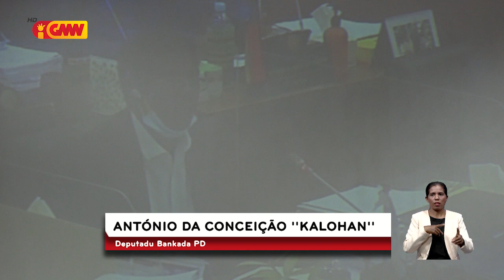PN aprova Projetu Lei Responsabilidade ba PR iha faze Jenerálidade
PN aprova ona Projetu Lei Responsabilidade ba Prezidente Repúblika iha faze Jenerálidade